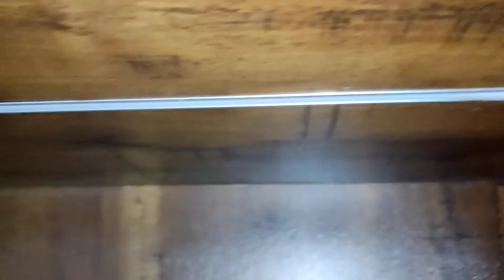Led Aluminium profile details video Hindi | How to fitting Led Aluminium profile Light in Wall/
aluminium profile light furniture main fitting
एलइडी प्रोफाइल लाइट वॉल फिटिंग फर्नीचर फिटिंग
सीलिंग अनुमंडल प्रोफाइल लाइट कैसे लगाएं
Led Aluminium Profile Plywood में कैसे लगाये ? How to install Led Aluminum profile in plywood

is video main maine apko dikhaya hai ki aap wood almari showcase ya or kisi bhi furniture main aluminium profile light wood router machine ki help se kaise laga sakte hai
Yeh video Led Aluminium profile ka full detail video hai , Led aluminium profile ka jo video aap dekh rhe ho isko ek office interior work me lgaya gya hai Design k according.
Led aluminium profile Ply wall partition & Gypsum Board false me lgaya gya hai.
Yeh led profile ka size 23 MM length & 8MM depth hai .
Led Aluminium profile ka size alag alag tarah ka market me available hai ,
Kuch size Mai aapko bta deta hoon
8 MM , 12 MM , 18 MM , 23 MM , 25MM , 30 MM
Yeh sab size me milta hai , led aluminium profile surface & council k lie v hota hai , yeh jo aluminium led profile aap dekhe yeh 23 MM council cutting k lie hai .
Led aluminium profile ka cover ko diffuser kehte hai jo ki Milky & clear me aata hai , isme jo use kiya hai wo milky Diffuser hai .
Led Stripe light ek important light hai aluminium profile k lie jo ki aapke Design & work ko sundar bnata hai , stripe lights high power ka lga hai isme , is led stripe me 5 Meter me 120 led lights hote hai , jisse lights aapko bahut jayda milti hai ,
Led stripes high power ka hai islie isko control k lie 30 AMpR ka Drivers / Adapter lgaya

Led Aluminium Profile Light 25 mm //How Led Aluminium Profile Light connection//
Pop Almuniyam profile light,
Aluminium profile light kitne mm Ka Aata Hai aluminium profile light
8mm .12 mm. 16 mm.  25 mm. 30 mm.
Aluminium profile light
Aluminium profile Patti 8mm
Aluminium profile Patti 12 mm
Aluminium profile 16 mm ,aluminium profile Patti 25 mm ,aluminium profile Patti 30 mm, LED street light profile light .LED strip per metre 240 LED light. per metre 120 LED profile light.
video
LED aluminium profile light short video
LED strip light 240 LED short video,
 LED RGB street light
Led Aluminium Profile ka cover ko diffuser kehte hai,
Jo ki miky& clear me aata hai,isme jo use kiya hai wo miky  diffuser hai.
Led stripe light ek important Light hai Aluminium Profile k liye jo ki aapke design & work ko sundar
Led stripe light me 5 meter me 240 led lightsq
LED strip ko barabar supply Mein Kaise baten
LED profile light Aadhar usme Jyada aata hai Aadha kam Kyon Aata Hai,
LED street light Aadhar computer hota hai Aadhar Kyon Jyada usme Aata Hai,
 aluminium profile light ko kaise lagana hai
 Pop ceiling Mein aluminium profile light ko kaise laga ,ceiling Mein aluminium profile light installation,
K3TV
aluminium profile light ko repairing kaise karen

LEDaluminiumprofilelight LEDstreetlight permetre240LED

Kamlesh electrician
Khariar road ward number 1